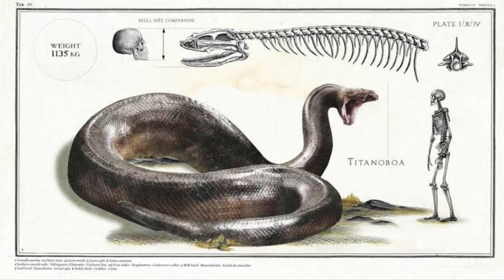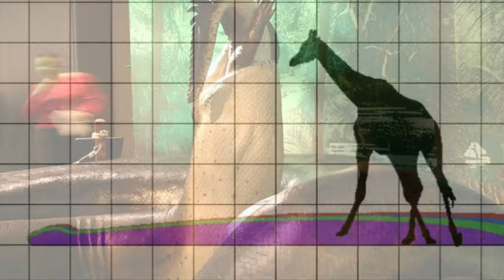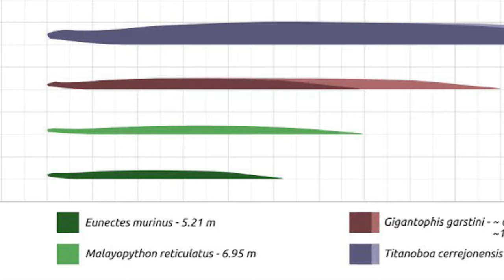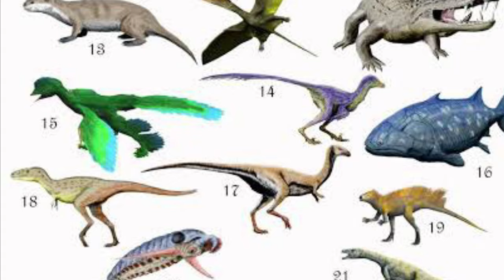ടൈറ്റാനാബോഅ എന്ന ഭീമൻ സർപ്പം || The Biggest Snake On Earth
Titanaboa is an ancient and extinct giant snake that could even forage on the dinosaurs. It existed and flourished in the rainforests of South America during the Jurassic era.